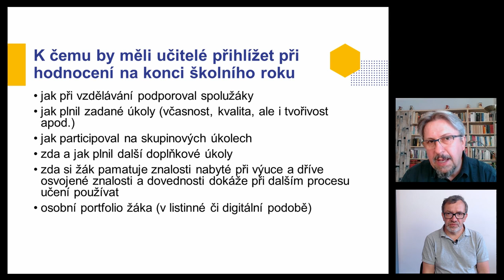Závěrečné hodnocení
Materiál Návrat žáků do škol Metodické doporučení (pedagogická část) se mimo jiné věnuje i problematice celkového hodnocení žáků na konci tohoto školního roku. Hostem webináře je Mgr. Tomáš Pavlas z České školní inspekce, který se problematice hodnocení žáků v průběhu distanční výuky věnuje. Upozorní na to, jak při celkovém hodnocení zohlednit specifickou situaci, která v souvislosti s distanční výukou v tomto pololetí nastala.  Uvede, k čemu všemu by měli učitelé při hodnocení na konci školního roku přihlížet nebo jak získávat klasifikační podklady. Mimo jiné popíše, jak závěrečné hodnocení posuzují rodiče a jak zajistit, aby mu rozuměli. Dozvíte se mnoho praktických postřehů, rad a informací o významu komunikace s rodiči, o možných způsobech závěrečného hodnocení nebo o slovním hodnocení.

Lektor: Mgr. Tomáš Pavlas, pracovník ČŠI, referent v Oddělení metodik a analýz. V průběhu mimořádných opatření v souvislosti s pandemií COVID 19 se věnuje hodnocení distanční výuky na základní a středních školách, ale i v mateřských školách. Zaměřuje se na podporu inspekční činnosti ve školách například hodnocení klíčových kompetencí apod.  V minulosti pracoval ve VÚP, později NÚV. Třicet let učil na základní a střední škole, třináct let se podílel na vedení gymnázia. Vyučoval matematiku a zeměpis.

Obsah:
00:00 Úvod
03:12 Mohou se žáci cítit nespravedlivě hodnoceni po návratu do školy?
05:57 Je po návratu žáků do škol vyvíjen větší tlak na hodnocení?
07:37 Jak budou rodiče reagovat na hodnocení po distanční výuce?
08:50 Co mohou učitelé dělat pro lepší pochopení hodnocení žáků rodiči
11:00 Potřeba intenzivní komunikace školy
15:13 Jaké změny se odehrály v závěrečném hodnocení?
18:29 Co je nejtěžší při přechodu na slovní hodnocení?
24:24 Zkušenosti s hodnocením při distanční výuce
27:50 K čemu by měli učitelé přihlížet při hodnocení na konci školního roku
30:29 Jak hodnotit žáky nezapojené do on-line výuky
33:36 Jak hodnotit praktické vyučování
37:17 Přineslo uplynulé období něco pozitivního?
39:35 Závěr